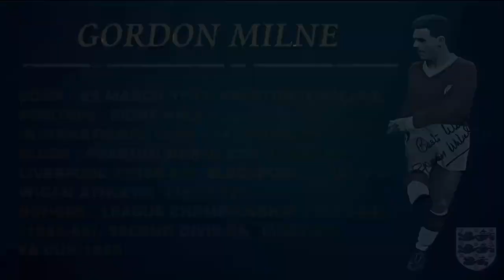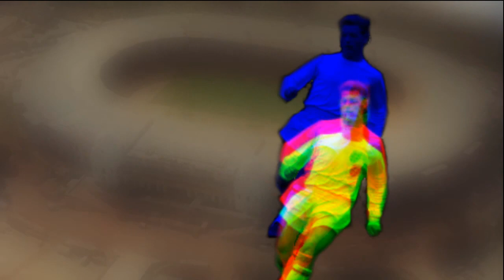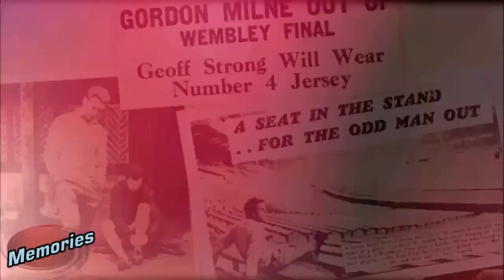Gordon Milne - Liverpool, Skills & Memories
GREAT MIDFIELD DYNAMO OF LIVERPOOL (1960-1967)
Tracks :
BBC2 Match of the Day Commentator : Kenneth Wolstenholme
Ee-Aye-Addio: 1965 and All That - Liverpool FC